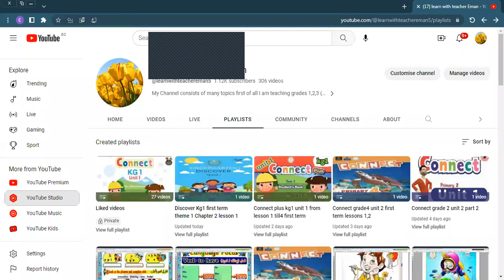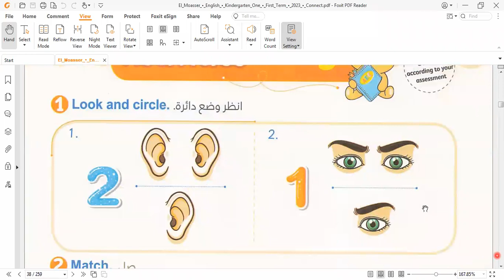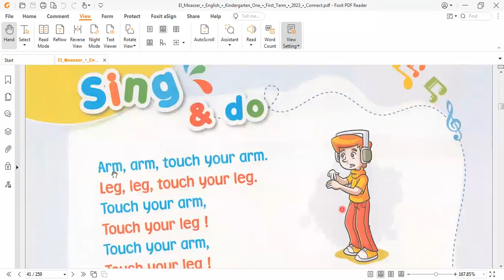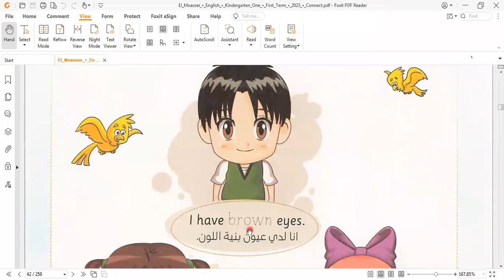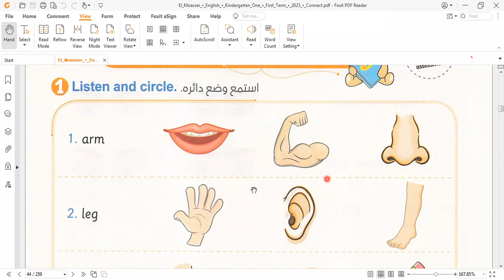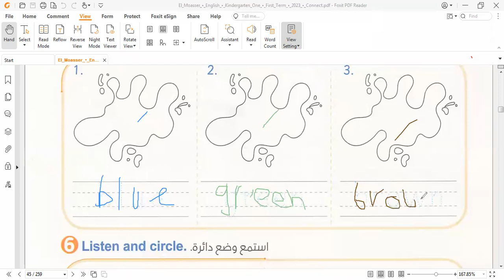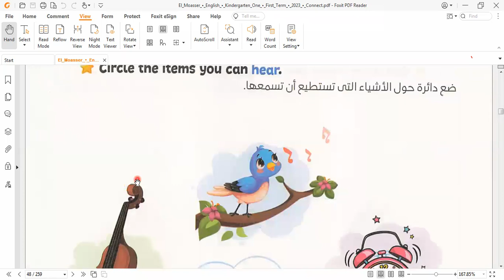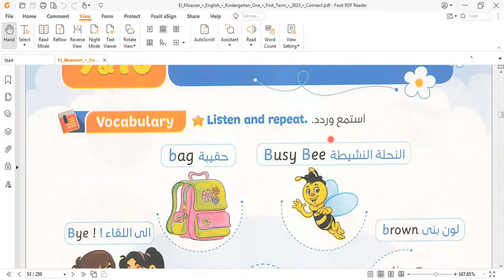connect plus Kg1 unit 1 from lesson 5 till lesson 8